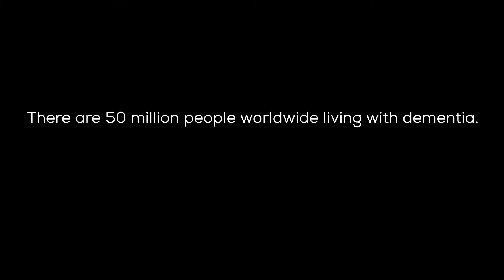MATTER spotlight: Adam Sobol, founder of CareBand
Adam Sobol is on a mission to eliminate injuries and deaths due to dementia-related wandering. His startup, CareBand, combines cutting-edge location and activity monitoring technologies with brilliant design to empower people with dementia and their caregivers.

matter.health | @MATTERhealth